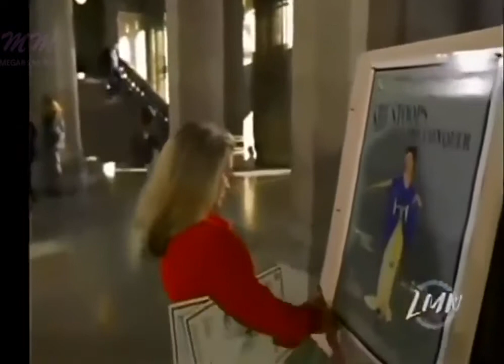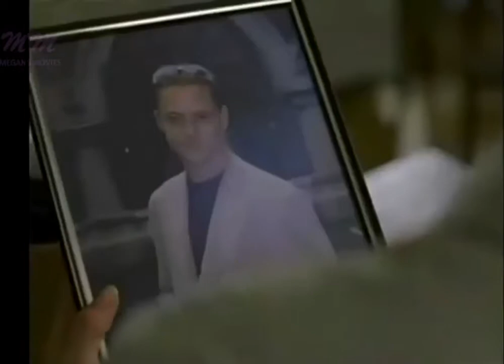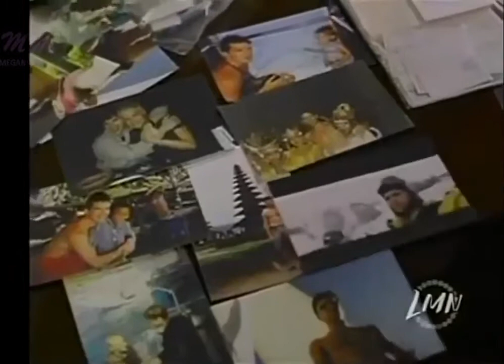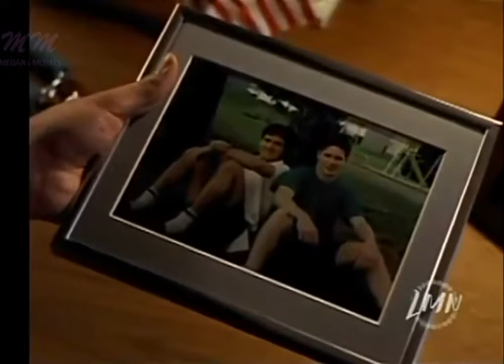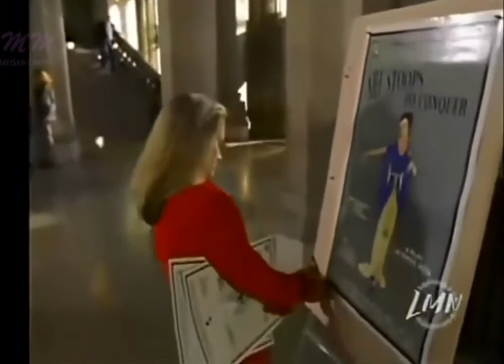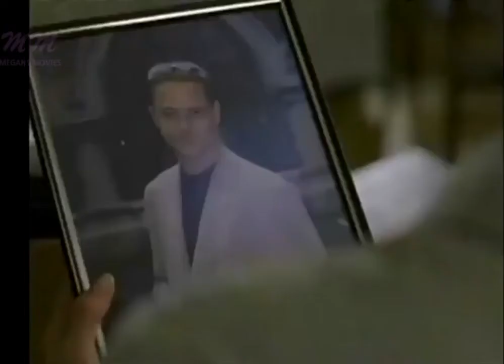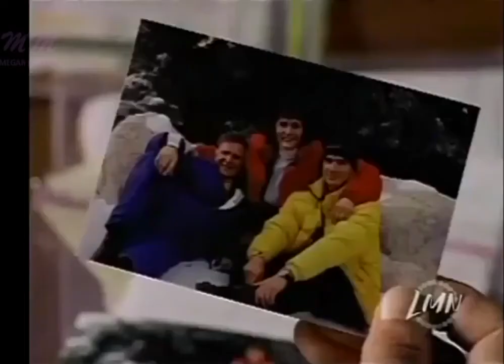Crime in Connecticut The Story of Alex Kelly 1999 Cassidy Rae